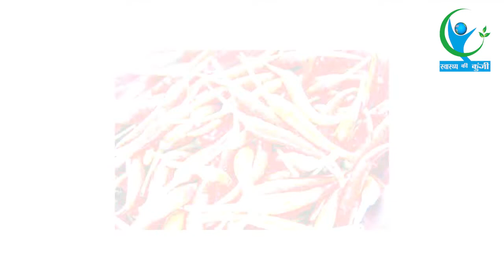दर्द होने पर करे लाल मिर्च का इस्तेमाल, तुरंत छूमंतर हो जाएगा दर्द | Red Chilli For Pain Remedies